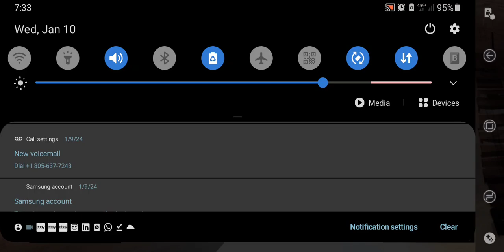HCR2/torres , score 35402 , Hills Done Quick Hill Climb Racing 2